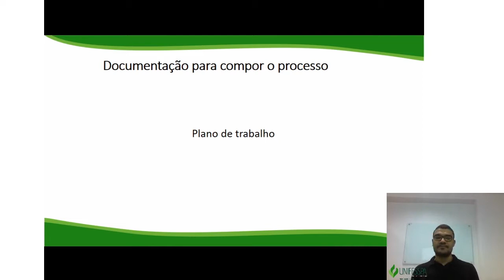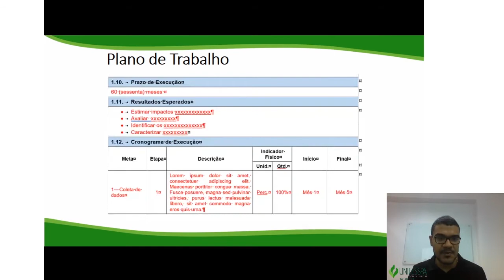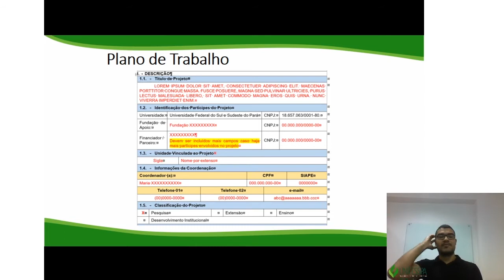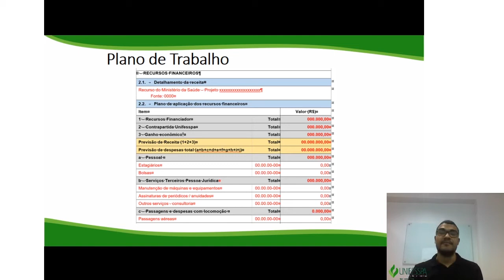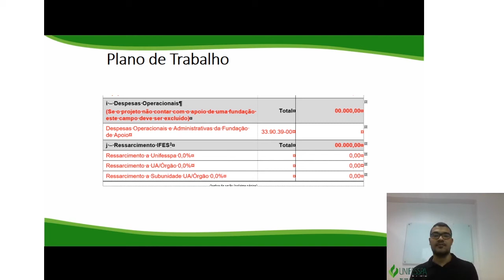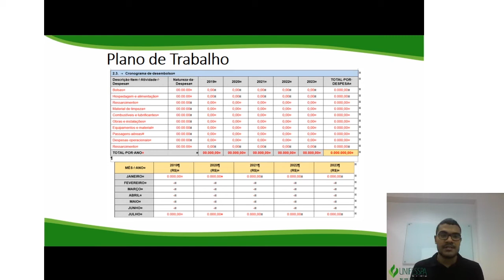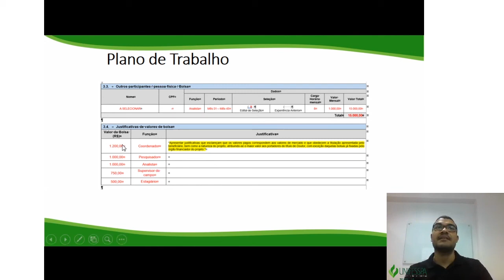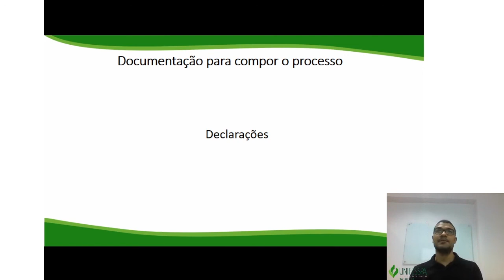1o CICLO DE PALESTRAS DA PROAD - ORIENTAÇÕES P/ CELEBRAÇÃO E GESTÃO DE CONTRATOS – PLANO DE TRABALHO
1° CICLO DE PALESTRAS DA PROAD
Período de 17 a 19 de março de 2020

Dando prosseguimento no segundo dia do evento, a Divisão de Contratos e Convênios, através do Servidor Igor Silva, abordou os seguintes Assuntos:
ORIENTAÇÕES ACERCA DA CELEBRAÇÃO E CONVÊNIOS E INSTRUMENTOS CONGÊNERES
 • Planos de Trabalho;
Detalhamento do plano de trabalho

LINK APRESENTDOS DURANTE A PALESTRA
 • PLANO DE TRABALHO
Orientações para celebração de Convênios

 • MODELOS, MANUAL E APRESENTÇÃO
Manual de Contratos e Convênios Orientações para celebração de Convênios